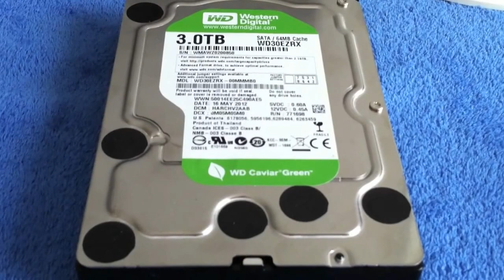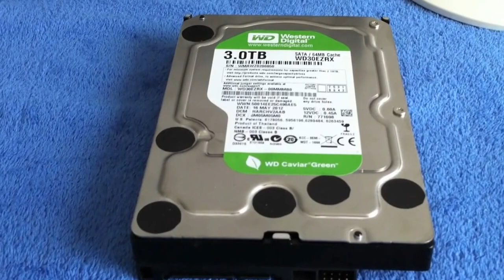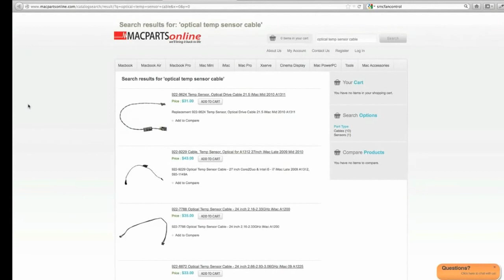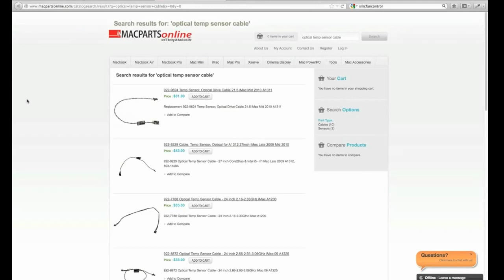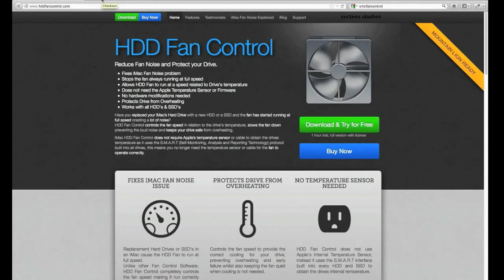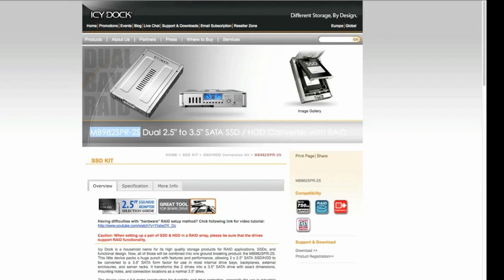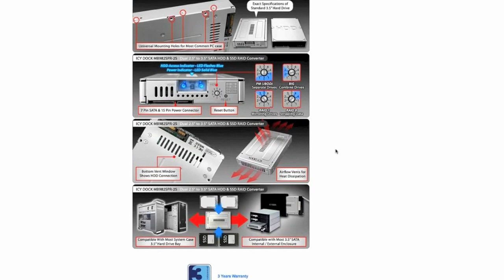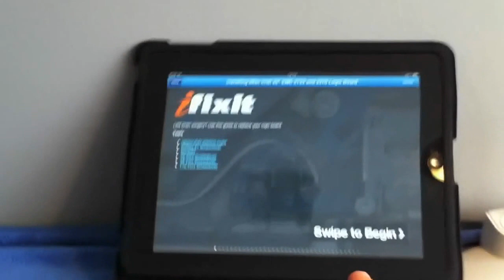Cómo cambiar el disco duro de un iMac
Cambiar el disco duro de un iMac no es tarea sencilla. Pero además de la problemática que puede surgir durante el cambio en si (desmontaje, tornillos extraños, etc...) la elección del disco duro y adaptadores es algo crucial para tener éxito en el cambio. En este tutorial vamos a ver muchos aspectos que os ayudarán a realizar una elección correcta.